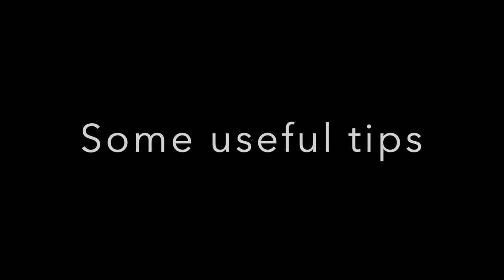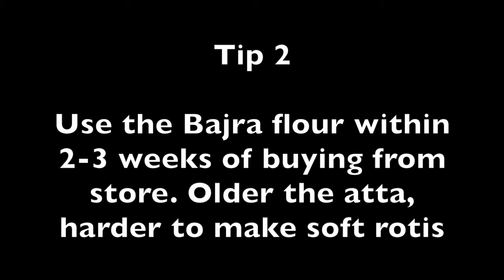Easy Bajra Roti - Soft & Thin, Easy to Roll|No Wheat|Gluten-Free Bajra Flour Recipe|Culinary Aromas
Tried and tested many times, this method never fails. Easy to roll, bajra roti turns out soft and stays soft for hours. Added are some useful tips at the end of the video.

Try this out and let me know how it worked for you.